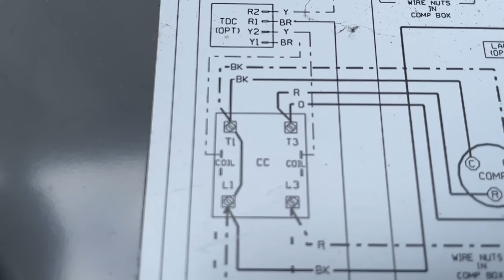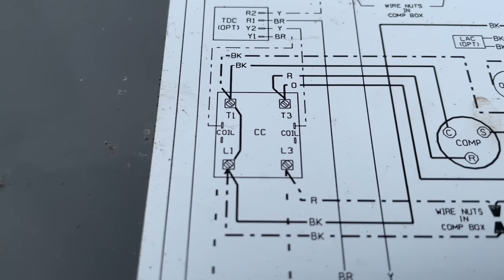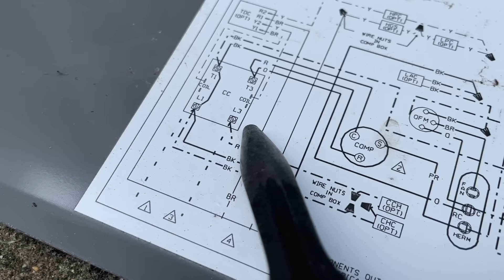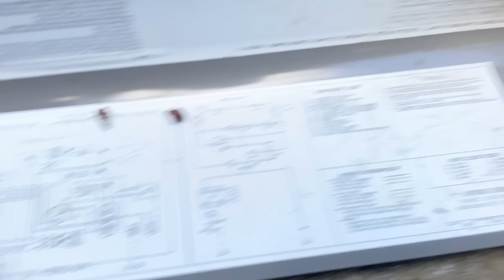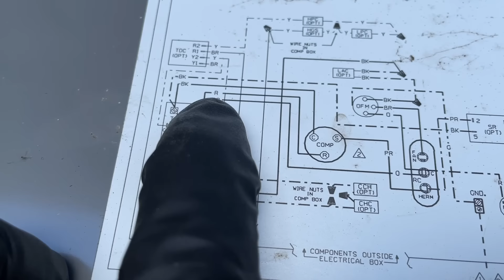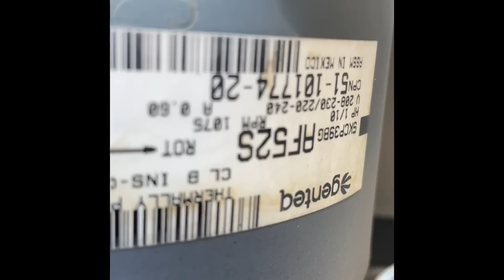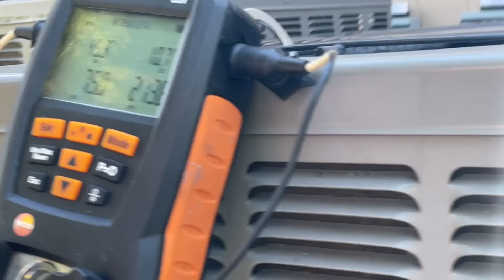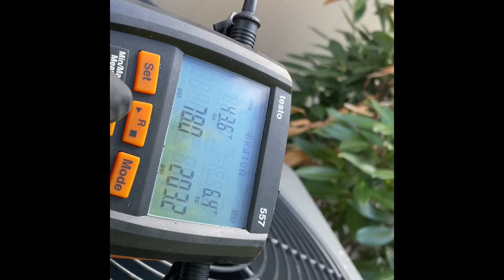Letting the Apprentice Run an AC Maintenance Service Call Godzilla vs Rheem Condenser Who Will Win?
Ladies & gentlemen, it's time for Mikey Pipes to throw Godzilla to the wolves and get his hands moving!

The Godzilla versus Rheem challenge! Whom shall win? Watch and see.

Comments and feedback appreciated.

Gonna try to start a Discord group.

Do you buy from Amazon?
Support Mikey Pipes by using this link the next time you make a purchase on Amazon!

Name
Address

*Donations are NOT necessary for a free sticker - even if you live in Asia, Europe or elsewhere in the world*